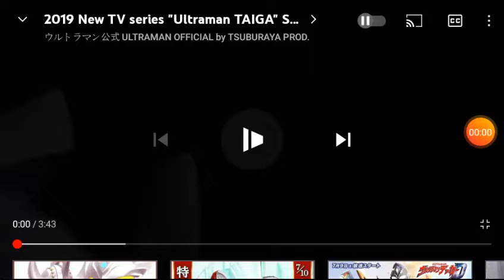ULTRAMAN TAIGA: SPECIAL TRAILER MOVIE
ULTRAMAN ROSSO BLU